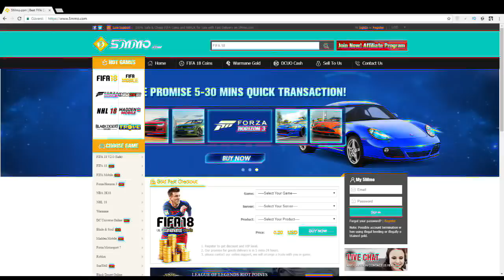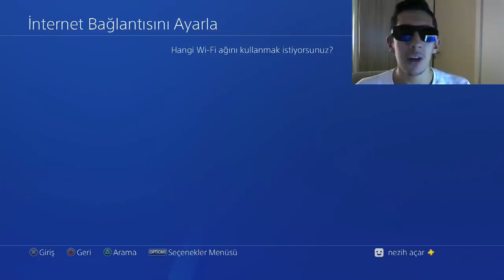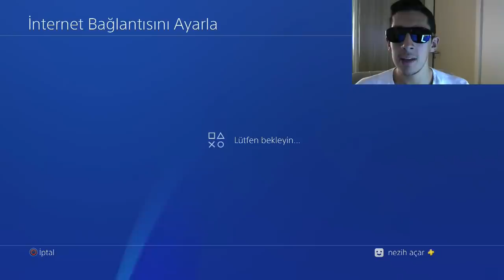FİFA 19 DAKİ BÜTÜN HİLELER! YENİLMEME, BEDAVA PAKET AÇMA ve FAZLASI!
NOT:BU HİLEYİ RIVALSTA KULLANIP RANK ATLAYABILIRSINIZ VE FUT CHAMPSA KATILABILIRSINIZ ANCAK BU BAN RISKI YUKSEK OLAN BIR OLAY YAN HESAPLARINIZDAN DIVISION DA RANK1 KASIP BIRAKIN ORADAN ACARSINIZ PAKETLERI VIDEODA SOYLEMEYI UNUTTUM!